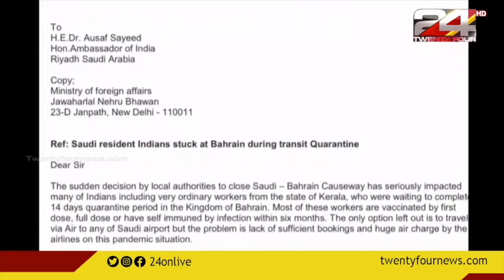ബഹ്‌റൈനിൽ കുടുങ്ങിയ സൗദി പ്രവാസികൾ പ്രതിസന്ധിയിൽ